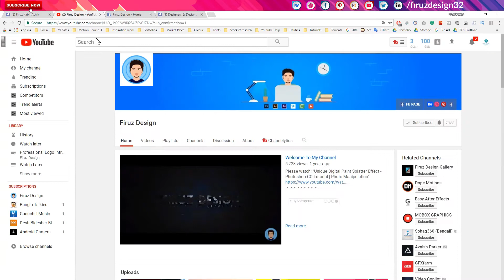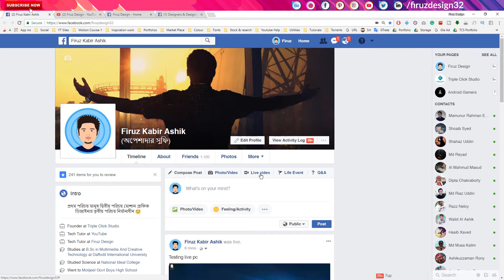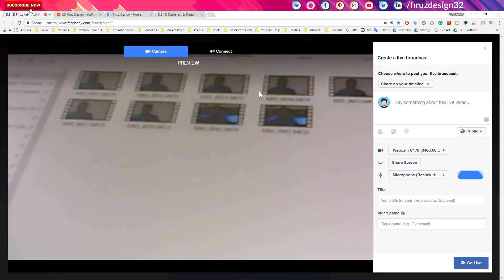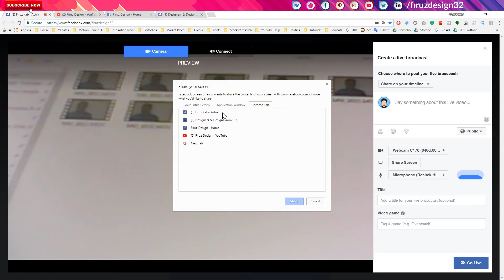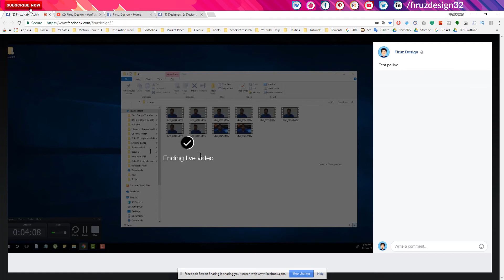Facebook Live From Pc Without Any Software On Page/Profile/Group || Share Your Screen [BANGLA]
This quick video shows how to do a Facebook live from PC without any software on Page/Profile/Group & how to share your screen on that live stream [BANGLA]